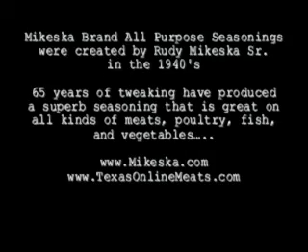Mikeska Bar-B-Q Inc. Taylor Texas All-Purpose Seasoning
65 years of tweaking, combining and blending quality seasonings has produced Mikeska's All Purpose Seasonings.  To order, go online to